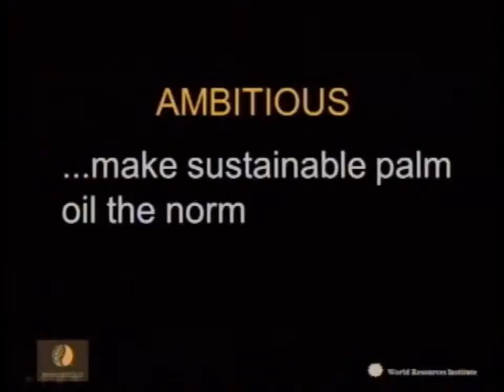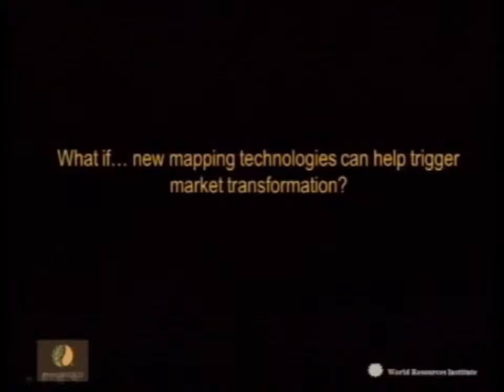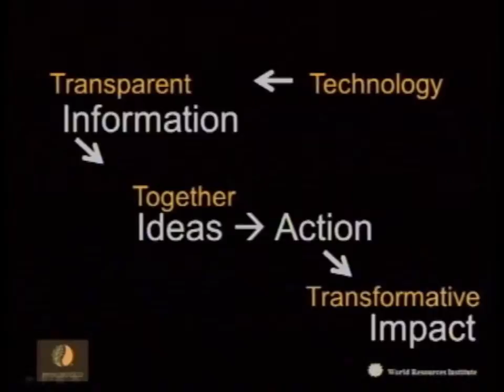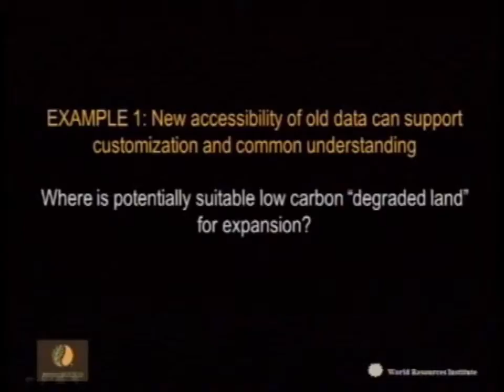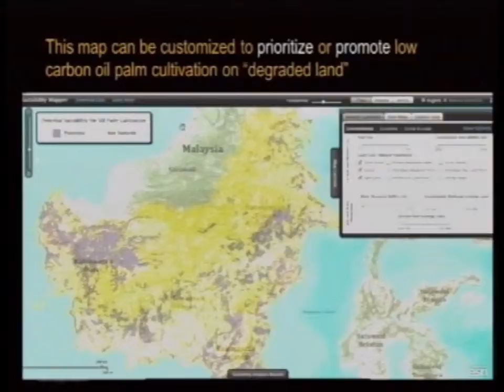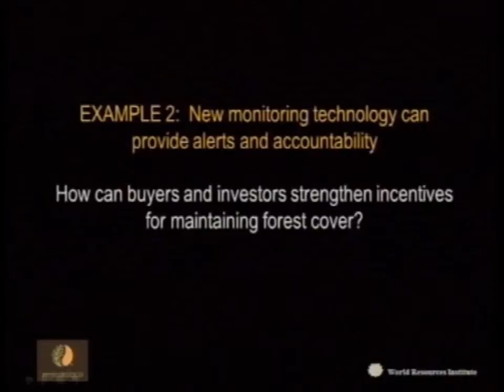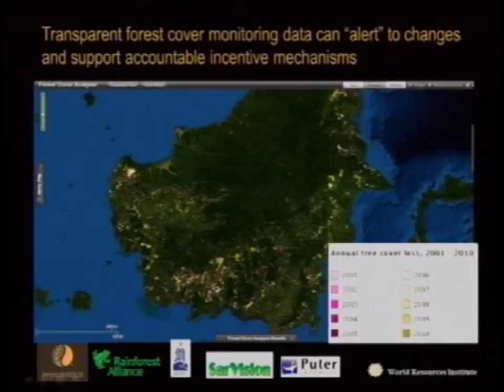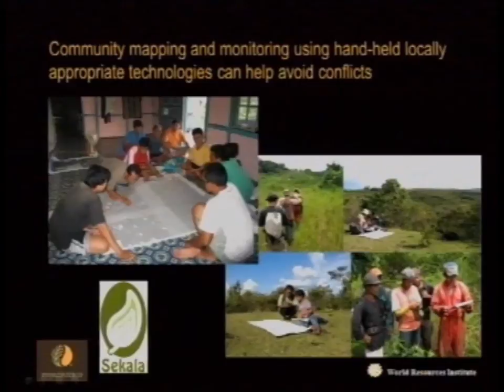RT9 2011 PS8 Beth Gingold - On the Threshold of Meaningful Transformation